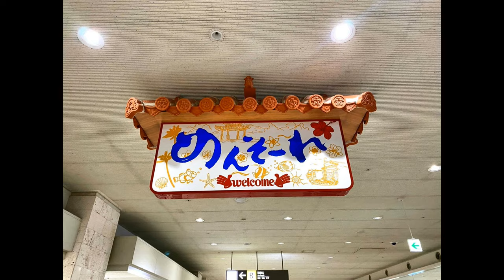【沖縄アクティビティ紹介】BLUE-SKY！モーターパラグライダーで上空200mから望む沖縄の美ら海は絶景！！【沖縄旅行】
2022年！！
もうすぐ8月！
いよいよ夏本番！

今回は沖縄旅行2022verの一部の動画になります。
東野・岡村【旅猿】でも紹介されていました。
沖縄のアクティビティー！
ブルースカイさんでモーターパラグライダー体験の様子をUPしました！

気になる利用料金です！
7才以上 11,000円（税込）/ Adult(age7&over) 11,000yen
3～6才迄 9,000円（税込）/ Child(age3-6) 9,000yen
*お支払いは現金のみ/including tax and cash only

【午前】10:00-12:00 / [morning slot] 10:00-12:00
【午後】13:00-15:00 / [afternoon slot] 13:00-15:00

白い砂浜からふわり空中に浮き上がればまるで大空を翔ける鳥のよう！
まったりした海風に乗り上空200mから望む沖縄の美ら海はまさに「絶景」です。
カメラを持って空中散歩へ出かけましょう！

初めての方でもベテランのパイロットと一緒にフライトするので安心してご参加いただけます。マリンスポーツやマリンレジャーのように気軽に楽しめるスカイスポーツモーターパラグライダーによるタンデムフライトでぜひ体験してください。

体重75kg以上の方、妊娠されている方、重い疾患をお持ちの方はご参加いただけません。
障害をお持ちの方、車椅子ご利用の方は事前にお電話にて確認をお願いいたします。
強風及び雨天などの天候不良の場合は、催行中止となります事をご了承ください。

じゃらんからの予約

アソビュー！からの予約

【使用機材】
Panasonic LUMIX G8